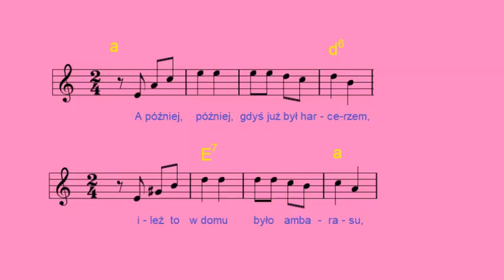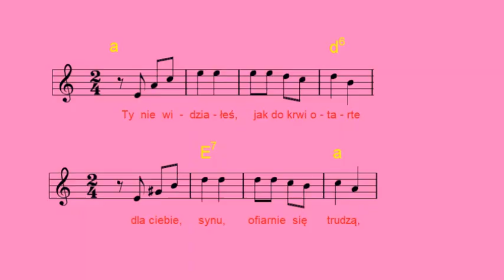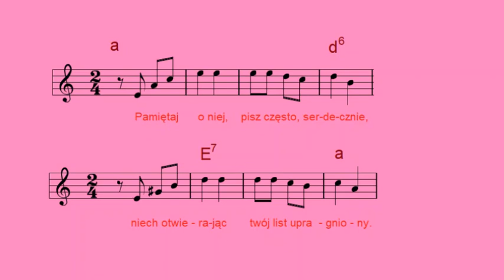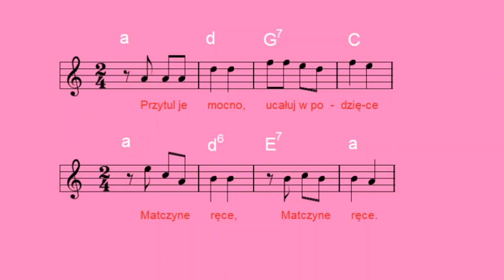Matczyne ręce - Janusz Zakrzeński [nuty i akordy]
Powstanie pieśni Matczyne ręce datuje się na drugą połowę lat 30 ubiegłego wieku. Autorem pieśni Matczyne ręce jest Adam Kowalski, dziennikarz, kompozytor i kapitan Wojska Polskiego. Pieśń "Matczyne ręce" pojawiła się w wielu śpiewnikach, po raz pierwszy ukazała się w wydanym w 1937 roku Śpiewniku "100 pieśni żołnierskich", redagowanym przez Adama Kowalskiego. Pieśń "Matczyne ręce" duża popularnością cieszyła się we wszystkich jednostkach wojskowych, a także grupach harcerskich i zasługuje aby na stałe zapisać się do kanonu polskiej pieśni żołnierskiej.